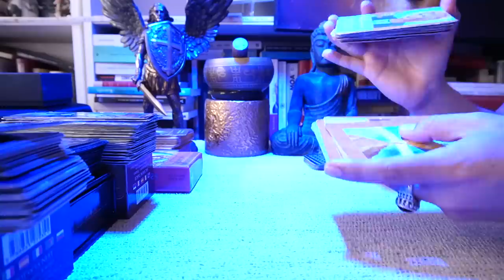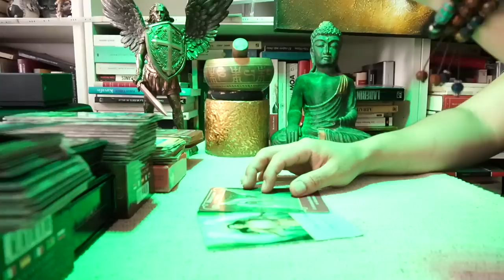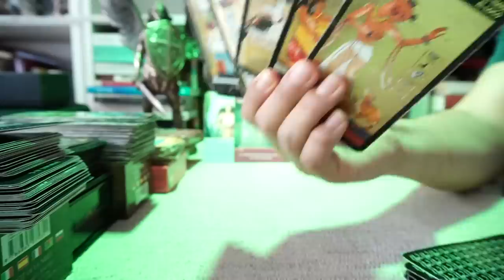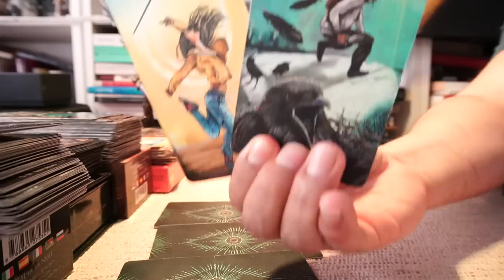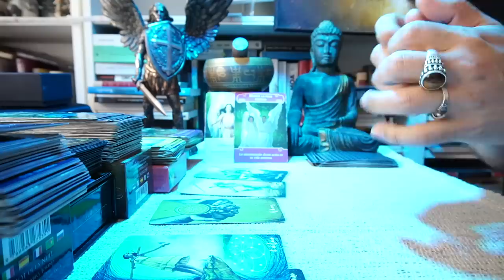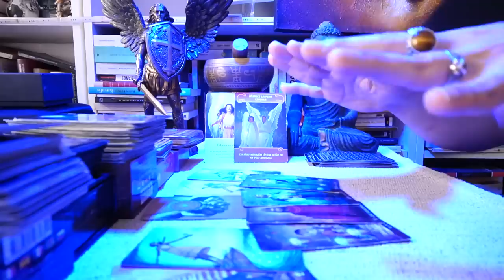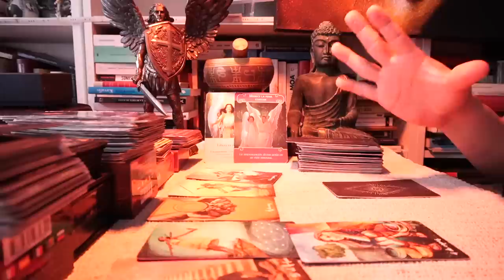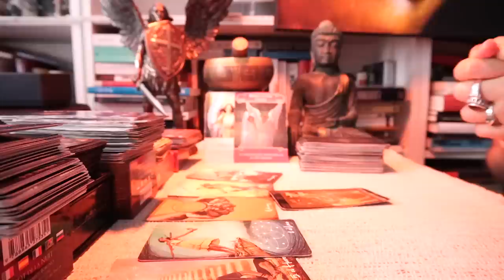CÁNCER ♋️ BONUS ❤️💋 EL VERDADERO AMOR LLEGARA ⁉️🔮 Y SERA COMO UN CUENTO DE ADAS 👑 ERES UN TESORO